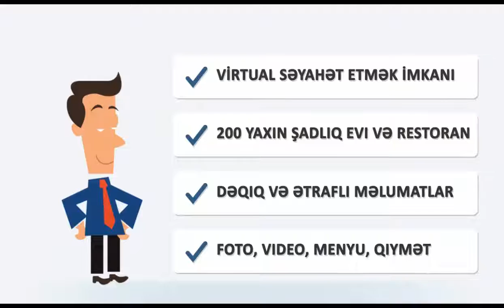Şadlıq saraylarının kataloq saytı